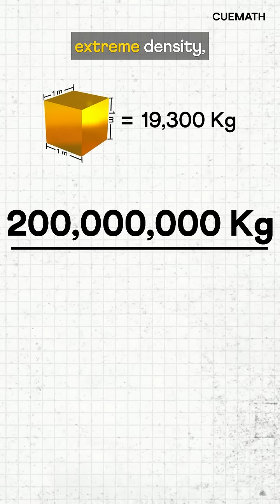How much gold has humanity mined so far?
If we took every ounce of gold ever mined—from bank vaults, jewelry, temples, electronics, and even Olympic medals—and melted it into a single cube, how big do you think it would be? 🤔

Most people guess something massive—maybe the size of a stadium or a skyscraper. But the reality is far more surprising!

In this video, we use math related to density, the volume of a cube, and some basic arithmetic to find the actual size of this golden cube. 😃💰
Link on the homepage.